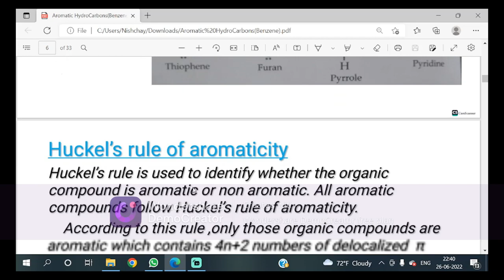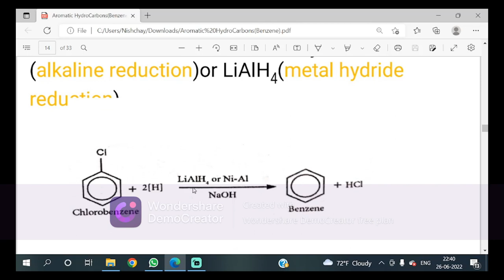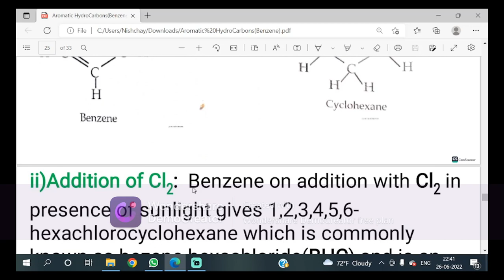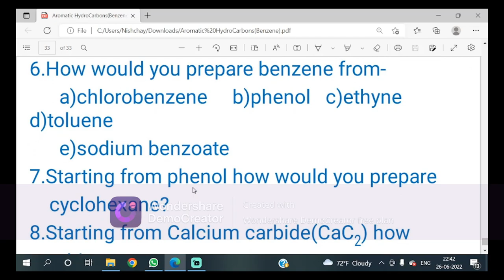Chemistry Grade 11 Complete Note Of Aromatic Hydrocarbons.